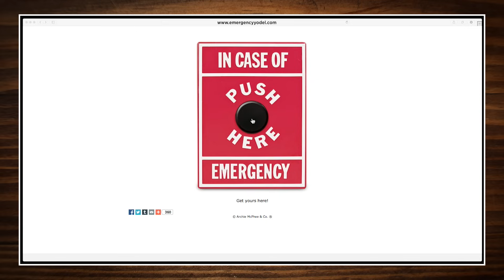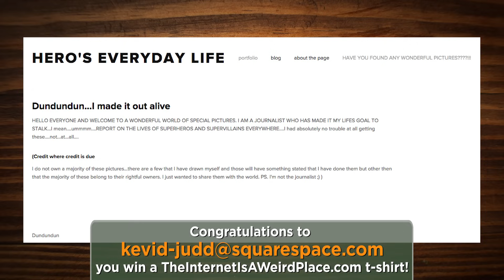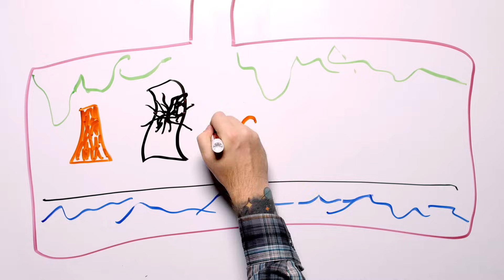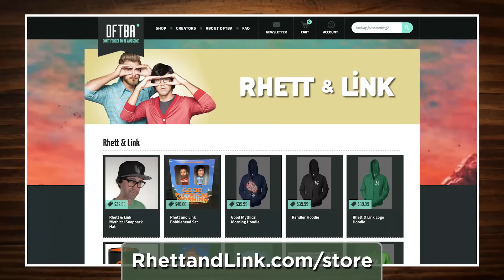Why You Should Eat Your Boogers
Eating your boogers is actually good for you. GMM #755!
*** If you're watching on mobile, use headphones! ***
Submit a weird website for a chance to be featured on GMM, or build your own site for a chance to win a limited edition t-shirt thanks to our friends at Squarespace!
We're nominated for The Streamy's 'Show of the Year' & you can help us win by voting!

CREDITS:
Writer/Producer: Edward Coleman
Writer/Producer: Lizzie Bassett
Associate Producer: Chase Hilt
Editor: Casey Nimmer
Production Coordinator: Alexander Punch
Show Graphics Package/Lighting: Ben Eck
Content Manager: Becca Canote
Set Construction/Dresser: Cassie Cobb
Intro Motion Graphics: Digital Twigs